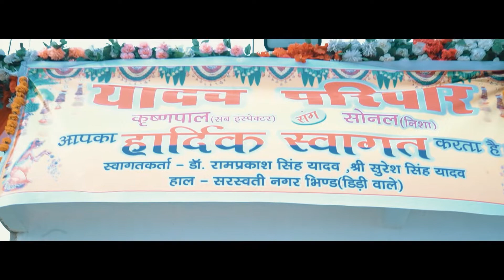Best wedding Highlights / Pooja photography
Shoot : @poojaphotography
Location:
Book your Slot
Wedding  Pre Wedding  Events  Product  Fashion| More..